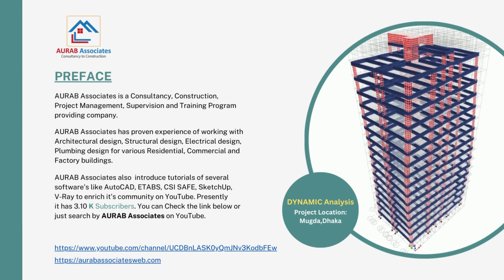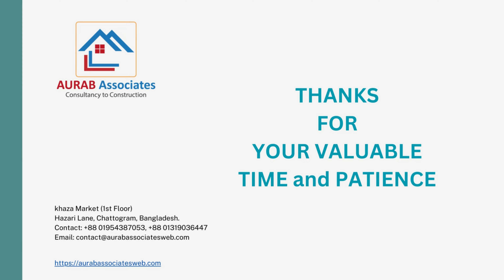AURAB Associates Portfolio II Contact us for Best Engineering Services